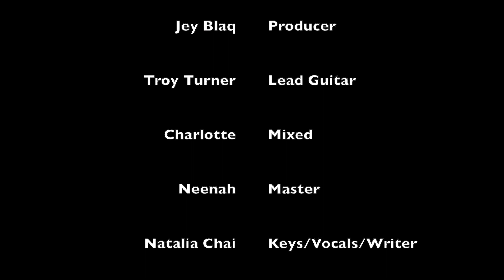"On A Walk" Living Room Acoustics - Natalia Chai Original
Thank you all so much for listening and supporting my latest single "On A Walk" that was released November 27. I hope it found some resonance in your lives and most importantly, inspires you to find time to go "On A Walk" with your friends and family and stayconnected. I always like doing acoustic versions of the songs I release to reconnect and remind myself of the process that I went through in the initial stages of writing - when things were raw, real and true! I am grateful for your continued love and support in getting me closer to my real passion and dream to continuously create better content for you!

~"smooth.groove.inspire.believe. anything is possible." ~